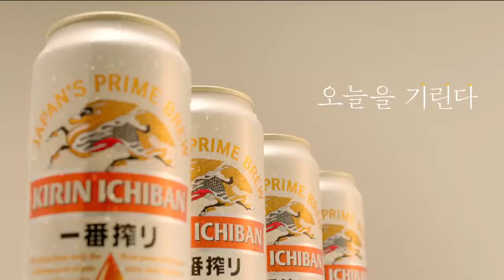김지원(Kim Ji won) 기린이치방(Kirin Ichiban) CF